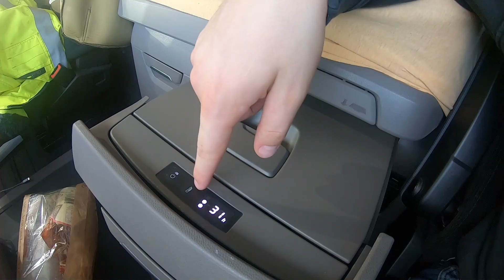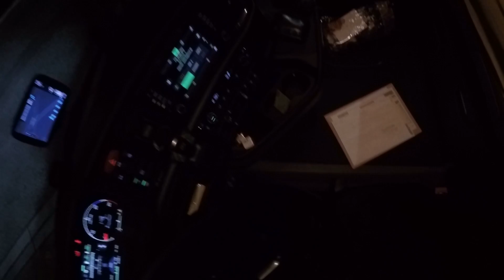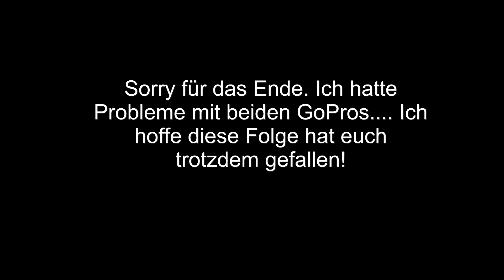Unterwegs im neuen Scania R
Ich konnte endlich mal den neuen Scania R fahren!